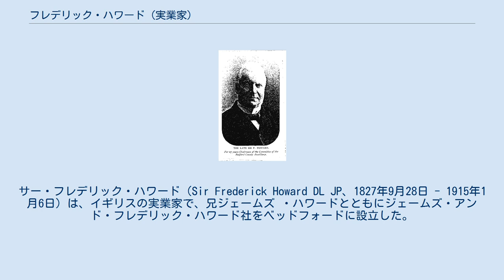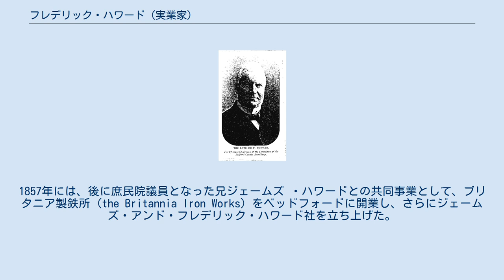フレデリック・ハワード (実業家)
サー・フレデリック・ハワード（Sir Frederick Howard DL JP、1827年9月28日 - 1915年1月6日）は、イギリスの実業家で、兄ジェームズ ・ハワードとともにジェームズ・アンド・フレデリック・ハワード社をベッドフォードに設立した。
 フレデリック・ハワードは、1827年9月28日に、ジョン・ハワードの一番下の息子として、ベッドフォードのコールドウェル・ハウス (Caldwell House) に住んでいたジョンと、母エリザベス・ハワードの間に生まれた。
ハワードの両親は、非国教徒であり、彼はベッドフォードのウェスレー派メソジスト教会で、1827年10月25日に受洗した。
ハワードは、ベッドフォード・モダン・スクールとベッドフォード・スクール（1839年 - 1841年）。
 1851年、ハワードは父から、農機具の製造業を継承した。
1857年には、後に庶民院議員となった兄ジェームズ ・ハワードとの共同事業として、ブリタニア製鉄所 (the Britannia Iron Works) をベッドフォードに開業し、さらにジェームズ・アンド・フレデリック・ハワード社を立ち上げた。
ハワードは1895年にナイトに叙された。
彼はベッドフォードシャー州の副統監や、ベッドフォードの治安判事に任じられた 1851年、フレデリック・ハワードは、エリザベス・ストリート (Elizabeth Street) と結婚してベッドフォードのカーディントン・ロード17番地 (17 Cardington Road) に定住し、夫妻の間には、少なくとも4人の娘たちと息子ひとりが生まれた。
妻エリザベスは、夫より先に死去し、ハワードも1915年1月6日にベッドフォードで死去した。
亡骸は、ベッドフォードシャー州カーディントンに埋葬された。